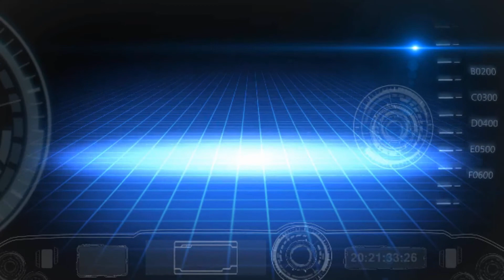DOĞANIN EZGİSİ İLE ULUDAĞ-CUMALIKIZIK ETKİNLİĞİ 2014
Doğanın Ezgisi olarak Uludağ oteller-Cumalıkızık rotası doğa yürüyüşü 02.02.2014